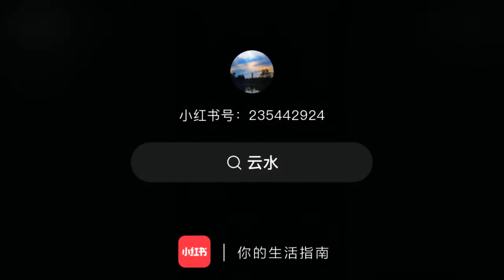Entering the most beautiful garden in Nanchang - Bada Shanren Meihu Scenic Spot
走进南昌最美园林——八大山人梅湖景区